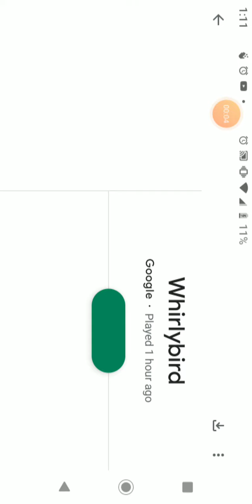Meeting The impossible Game ( not impossible ) EPISODE 3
That's right v E O.  S  f e x q w f w XTHA24 idk saber